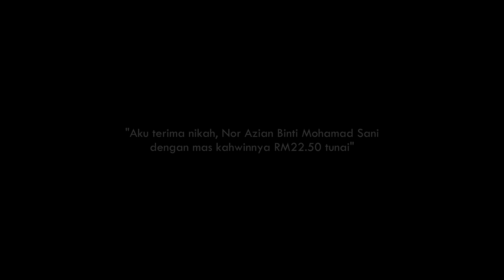Majlis Pernikahan Azian & Shamir // Wedding by SK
Selamat datang ke SK Production, destinasi utama anda untuk segala-galanya berkaitan Wedding Photography dan Videography!

👰🤵 Sertai kami dalam pengembaraan yang memukau ini, di mana kami menjelajahi trend terkini, berkongsi tip dan petua berharga, dan mempersembahkan kisah cinta sebenar yang akan menyentuh hati anda. Dari idea upacara yang memukau hingga dekorasi resepsi yang menawan, kami menyediakan inspirasi untuk setiap aspek hari istimewa anda.

🌟 Mengapa SK Production?

💥Gambar dan Video kompom Terbaik!
💥Pakej Shoot & Burn pun DAPAT PERCUMA editing
💥Deposit booking serendah RM100 sahaja
💥Album Exclusive, Box Custom dan Frame BESAR
💥Staff Photographer & Videographer yang Berpengalaman
💥Semua pakej PERCUMA Outdoor selepas majlis
💥Gambar UNLIMITED. 1000 Gambar? 2000 gambar? Takdehal
💥Transportation kos yang rendah. Cukup duit minyak sahaja
💥Free Transport untuk selected area
💥Tempahan dibuka untuk tahun 2023 dan 2024

Di SK Production, kami percaya setiap kisah cinta adalah unik dan layak diraikan dengan gaya. Biarkan kami menjadi teman perkahwinan maya anda, membimbing anda melalui suka dan duka perjalanan ke jinjang pelamin hari bahagia anda

Tekan Link Dibawah untuk Maklumat lanjut!